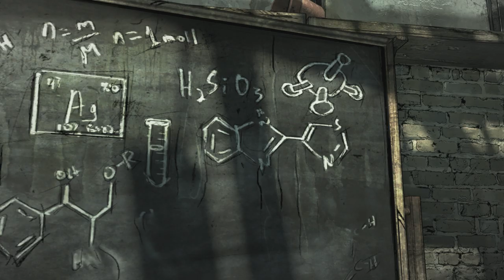The Walking Dead: The Final Season - Episode 2 Suffer The Children : Good Choices Part 3